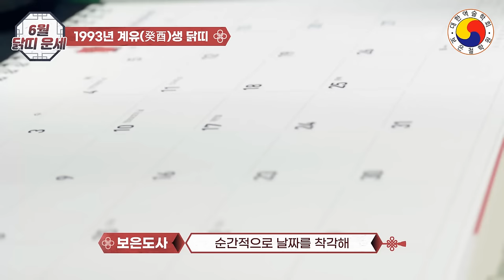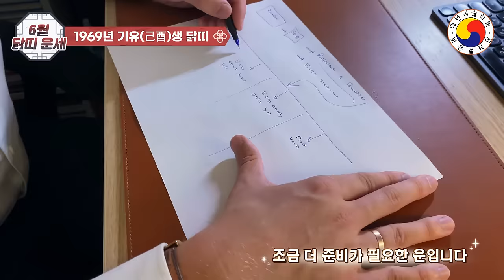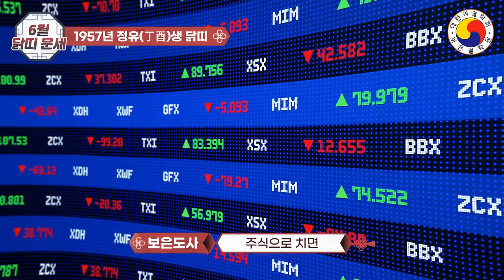[6월 닭띠운세]돈으로 복(福)을 살 수 닭띠,돈을 쓸수록 들어온다 , 변화와 행운의 긍정적인 힌트가 숨어 있는 00년생 닭띠는 대박을 놓치지 마세요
돈으로 복을 살 수 있는 6월, 돈을 쓸수록 발복하니, 잃는 것은 시간 뿐이다.” 이 매혹적인 제목 아래, 닭띠 여러분의 금전운이 상승하고 있습니다. 돈 때문에 아쉬운 소리할 일이 없는 이 달에, 여러분의 지갑은 어떤 변화를 맞이할까요?
📌6월, 닭띠 운세를 설명하고 있습니다.단 사주 팔자마다 구성과 발복의 시기는 제각각이니 그 해석 다릅니다.본 영상은 참고 삼아 흥미롭게 보시고 태클 대신 예의와 센스 있는 댓글도 함께 남겨주세요^^!